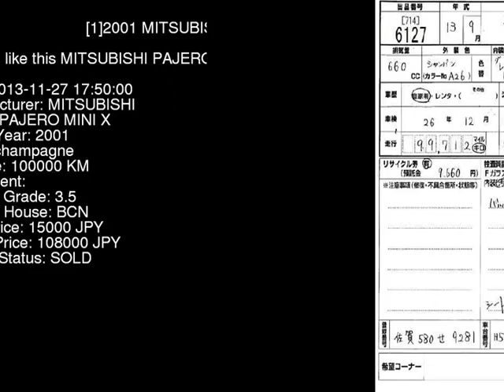2001 MITSUBISHI PAJERO MINI X H53A - Japanese Used Car For Sale Japan Auction Import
2001 MITSUBISHI PAJERO MINI X H53A - Japanese Used Car For Sale Japan Auction Import H53A,MITSUBISHI,PAJERO_MINI,X,BCN,jdmvip,vip,jdm,cars,japan,jdmvip.com,japanesecars,usedcars Japanese Used JDM Car For Sale At Auction in Japan for Import